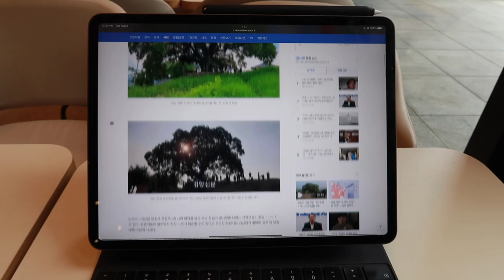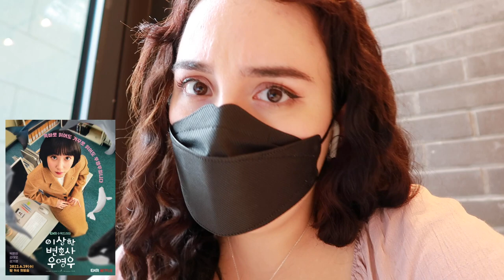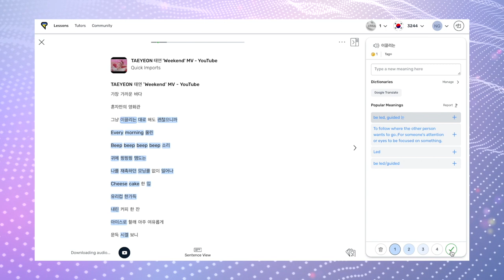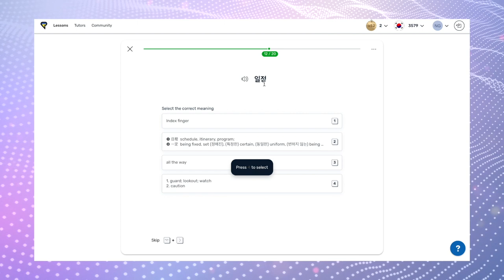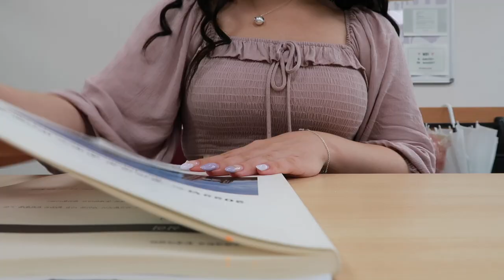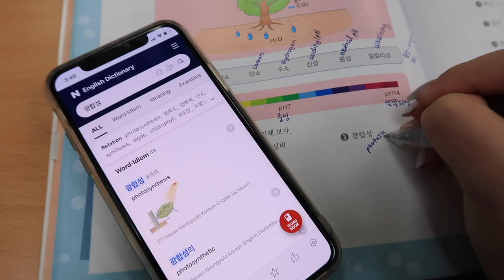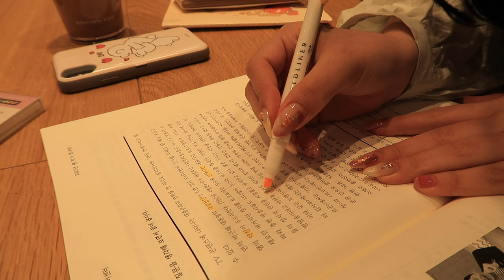🇰🇷 REALISTIC day at korea uni + language school q&a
Hi, friends! Today I'll be taking you along with me to school at Korea University's Korean Language Center! I'll also be answering a few of your questions about attending language school!!

Documentary Mentioned
EBS 다큐 프라임 - 동과 서 제1편 -- 명사로 세상을 보는 서양인, 동사로 세상을 보는 동양인

📍카페하이웨스트 익선점
서울 종로구 돈화문로11다길 18

📍남산서울타워
서울 용산구 남산공원길 105

Correct Your Korean - 150 Common Grammar Errors:

Canon G7X Mark ii (Video Creator Kit)
Neewer Ring Light Kit:18"/48cm Outer 55W 5500K
SanDisk 128GB Extreme SDXC UHS-I Card
Manfrotto PIXI MINI Tripod
Manfrotto PIXI EVO 2 Mini Tripod
Sirui 3T-35 Table Top/Handheld Video Tripod
Editor: iMovie

↳ January 2016